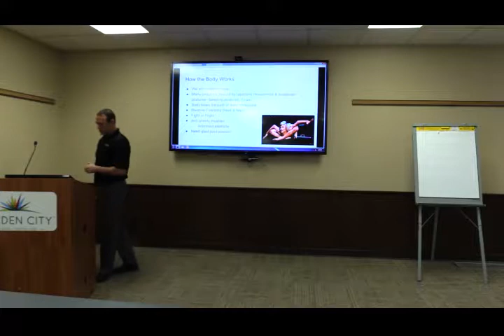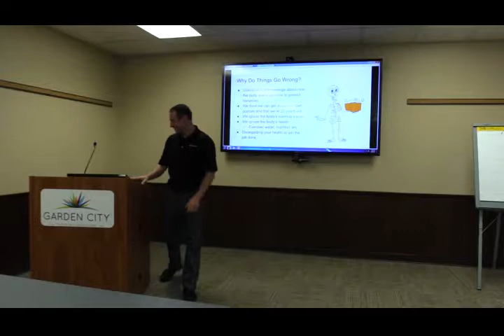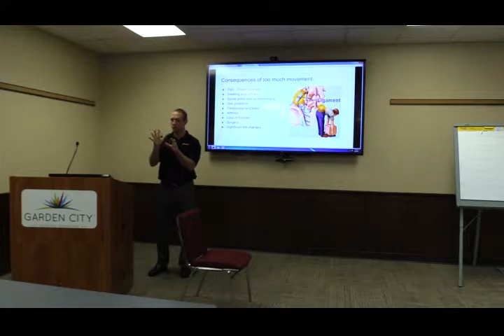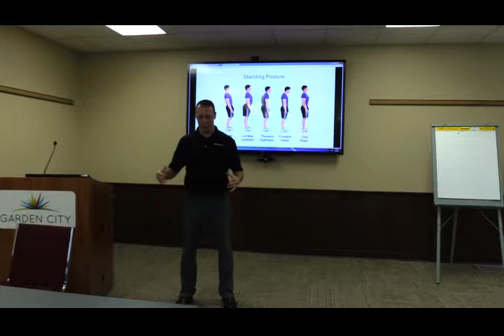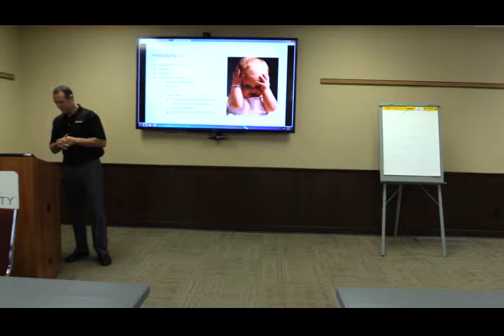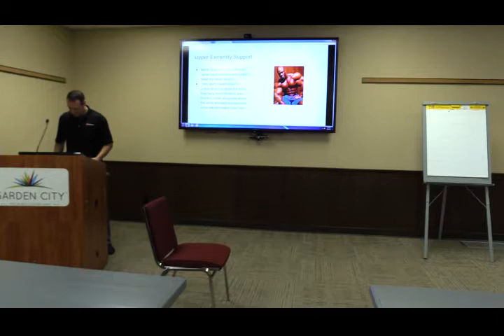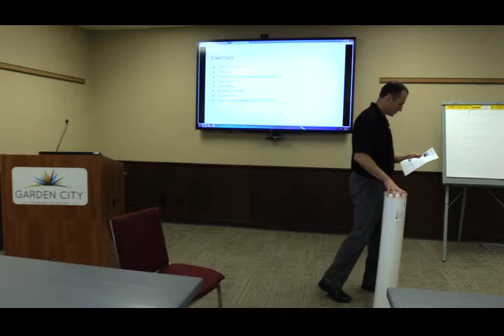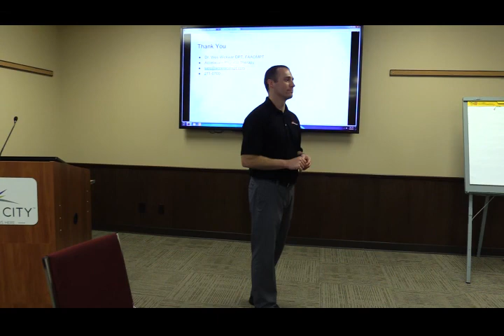Ergonomics Training with Accelacare's Wes Wickwar